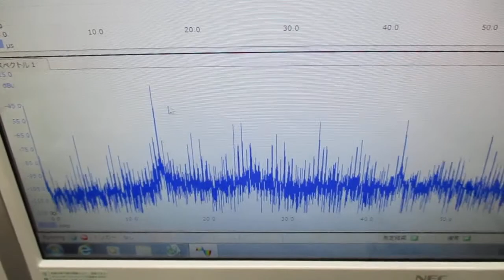メガヘルツの超音波発振制御技術 ultrasonic-labo